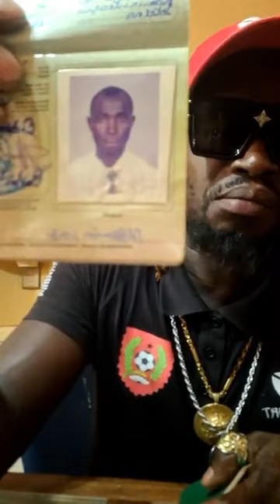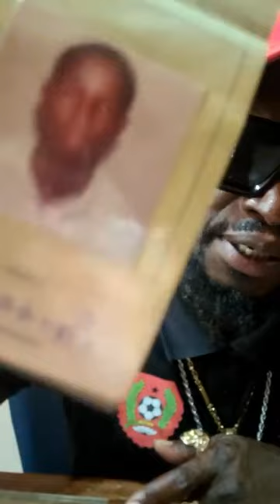victor correia. u